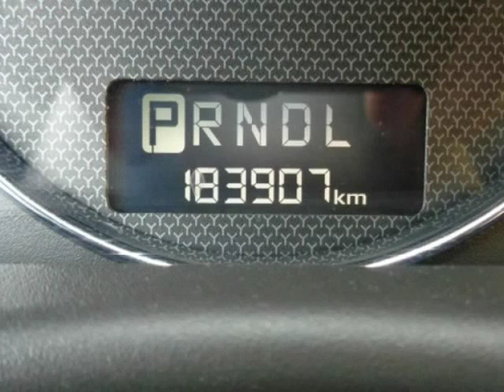2006 Chevrolet Malibu 4dr Sdn LT w/2LT (BRAMPTON, Ontario)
GRACIOUS AUTO
19 CLARK BLVD
BRAMPTON